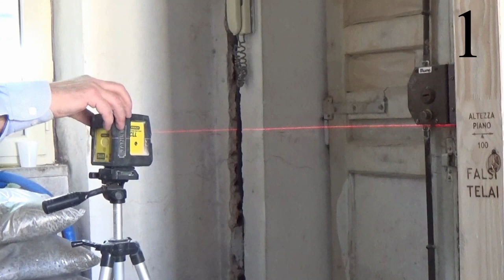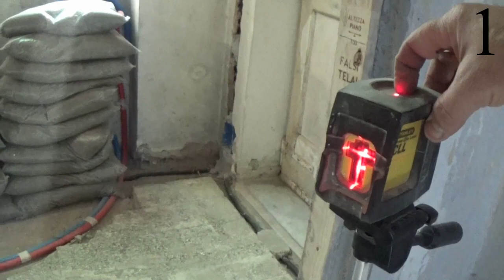Nivela Laser, cum se da nivelul cu NIVELA LASER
In acest video vom urmari cum se da nivelul cu nivela laser